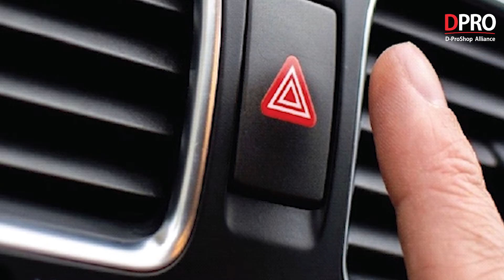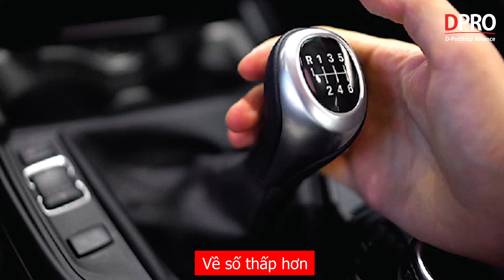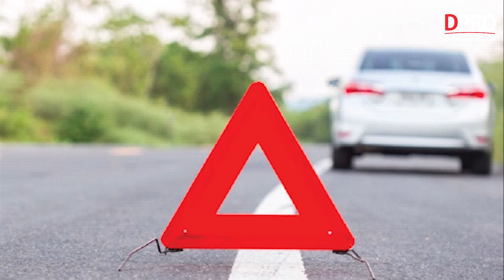Cách xử lý khi xe ô tô bị mất phanh hiệu quả và an toàn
Mất phanh ô tô là lỗi vô cùng nguy hiểm và nghiêm trọng mà ô tô gặp phải. Trường hợp này rất hiếm có thể xảy ra nhưng trên thực tế đã có nhiều xe gặp phải vấn đề này. Tôi tin rằng bất kỳ ai trong số chúng ta cũng sẽ có chút hoảng loạn. Gặp tình huống như vậy, tài xế nên cố gắng giữ bình tĩnh vì còn có nhiều cách khác nhau để dừng xe mà không gây ra tai nạn hoặc va chạm.

- Bật đèn cảnh báo nguy hiểm để cảnh báo cho các phương tiện khác biết
- Thử lại bàn đạp phanh
- Sử dụng phanh tay (phanh khẩn cấp)
- Về số thấp hơn
- Di chuyển ra khỏi đường
- Hạ cửa sổ xuống để tăng sức cản không khí trong xe
- Rẽ vào đường tránh hoặc một ngọn đồi
- Xoay chìa khóa sang vị trí tắt
- Kéo xe của bạn dọc theo đường ta-luy

Địa chỉ Workshop :
Workshop 1 : 590 Lạc Long Quân – Tây Hồ – Hà Nội
Workshop 2 : B04 06 An Phú Shop Villa – Dương Nội – Hà Đông – Hà Nội
Workshop 3 : 545 Tam Trinh - Hoàng Mai – Hà Nội